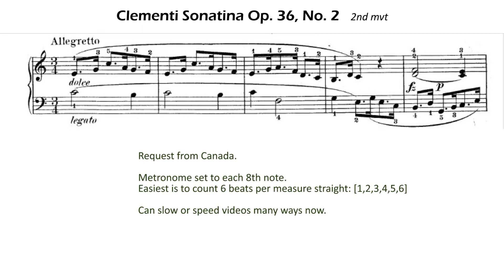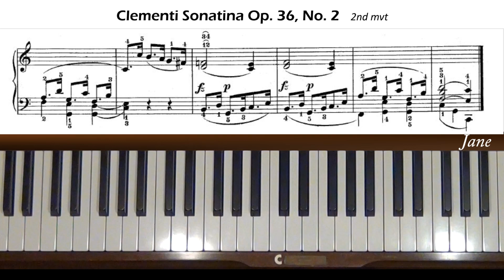Clementi Sonatina Op. 36, No. 2 (2nd mvt) Piano Tutorial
Request from Canada. Level 4.